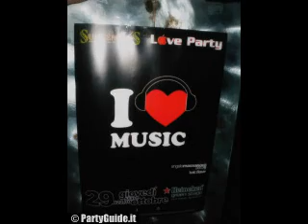Paolo Mojo - He's The Man (vs)Ross Evana - Triad (Original Club Mix) (w dj mash up).wmv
da pauraaaaaaaaaaaaaaaa.